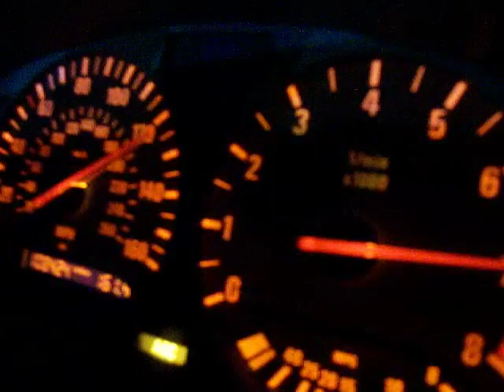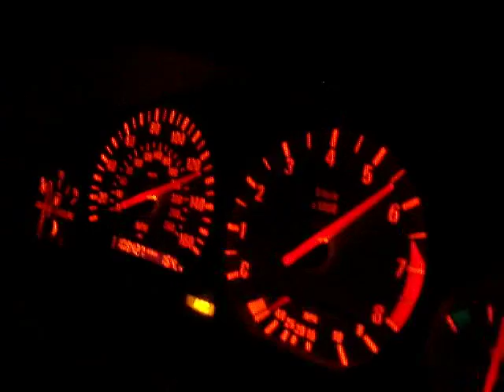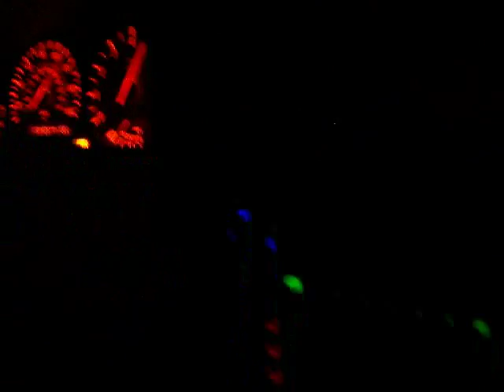e36 m3 160 mph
99 m3 vs 350z - 160 mph freeway run